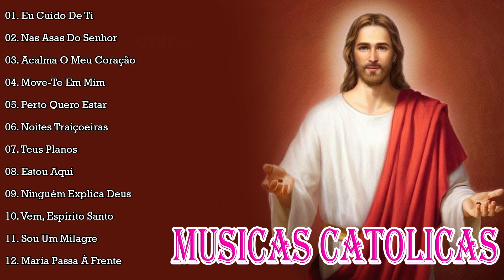Top 30 musicas catolicas- 2023 Lindas músicas religiosas católicas de louvor e adoracão carismáticos